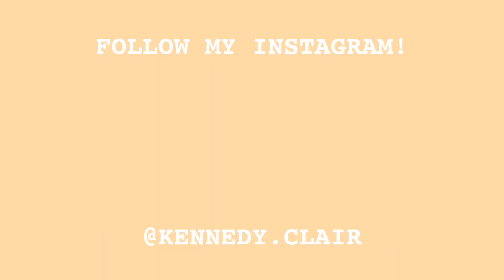How I Almost Got Evicted (Life Update Vlog)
⋆ Editor: Sony Movie Studio 14.0 Platinum